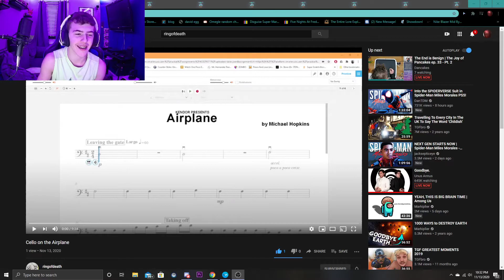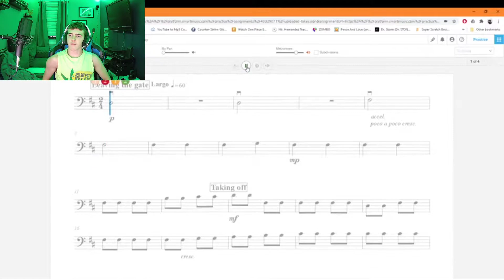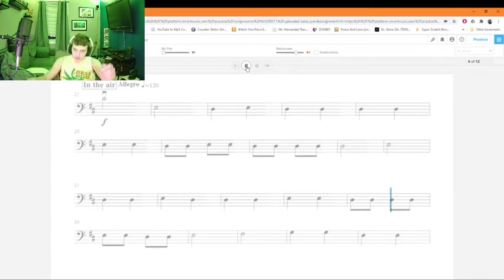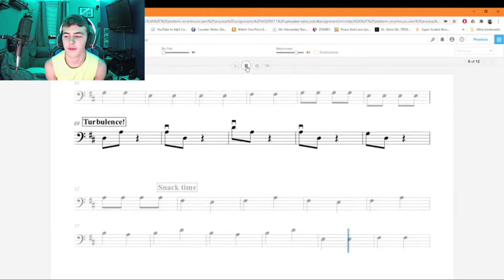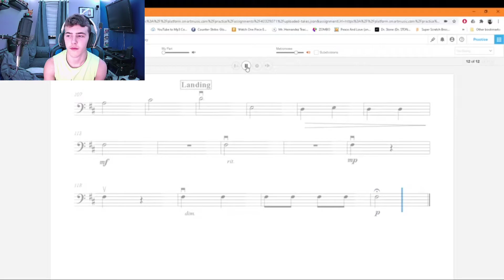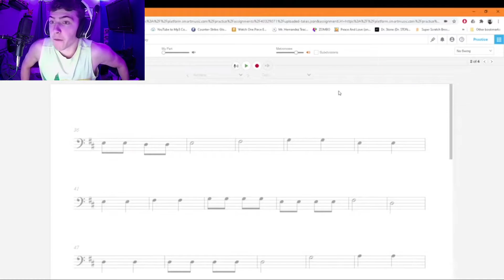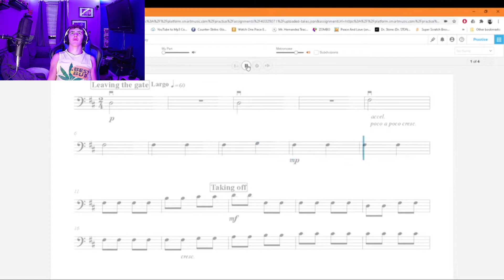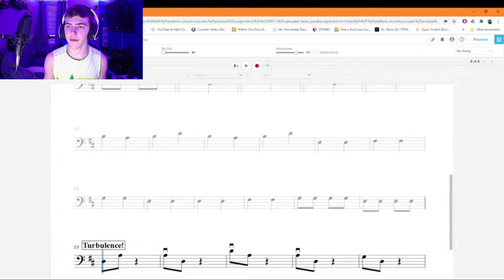Cello of the Airplane reacts